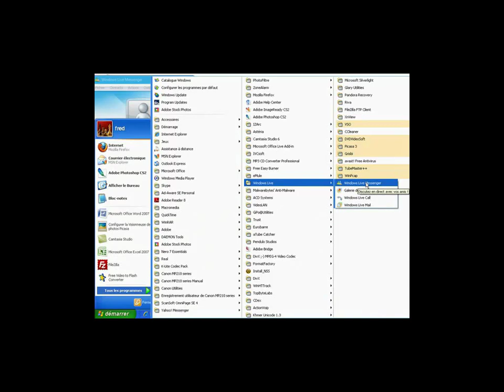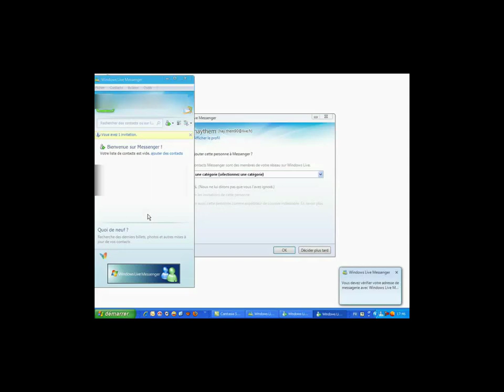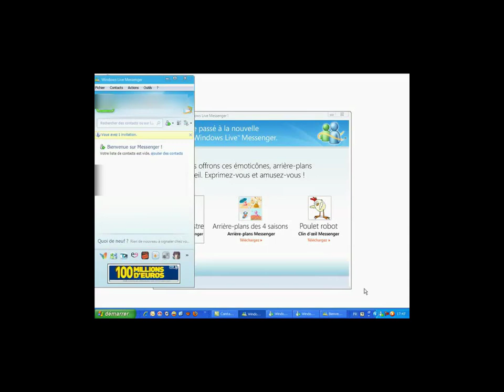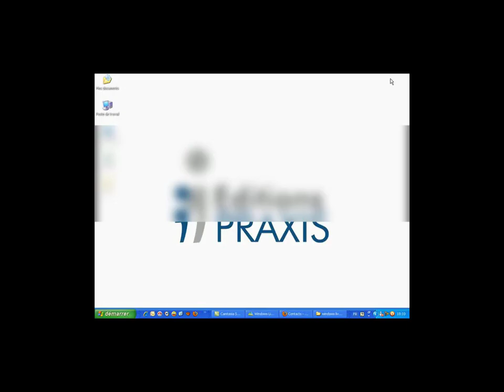Vérifier son adresse de messagerie avec Windows Live Messenger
Dans ce tutoriel vidéo d'informatique, je vais vous montrer comment vérifier son adresse de messagerie avec Windows Live Messenger, le logiciel de messagerie instantanée.